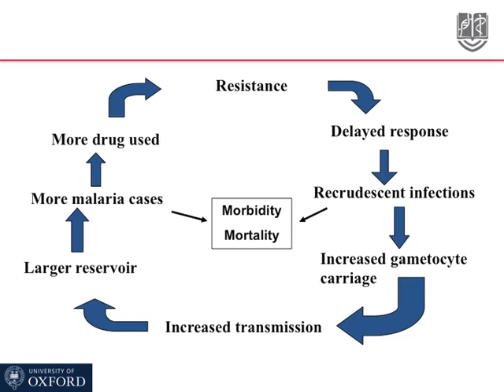Anti malaria drug resistance medicaleducation malaria like ,share & subscribe for more videos.